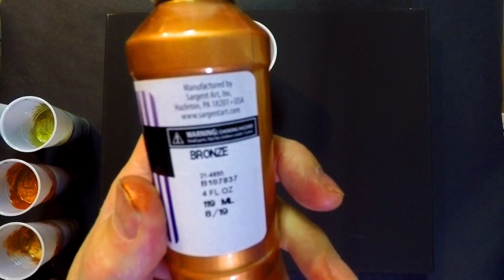ACRYLIC POURING GALAXY METALLIC PAINT BRONZE COPPER AND ANTIQUE GOLD AND GLITTER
Using metallic paints bronze copper and antique gold with a dash of glitter to create a outer space wonderland using airbrush and brushwork on canvas.